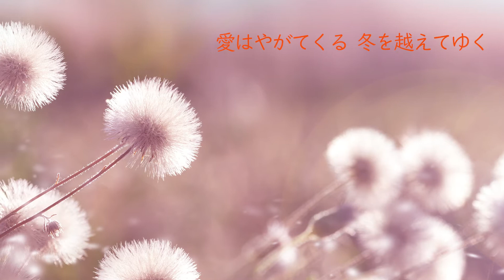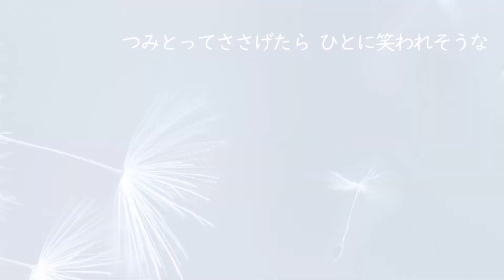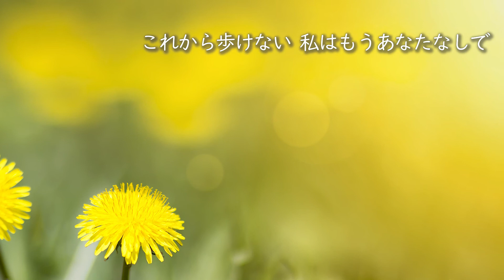ダンデライオン〜遅咲きのたんぽぽ/松任谷由実 (cover 野村幸子）演奏：関根忍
ダンデライオン〜遅咲きのたんぽぽ
松任谷由実
1983年
『マクドナルドミュージカル あしながおじさん』主題歌

covered by
Vocal  野村幸子 Sachiko Nomura
Sound Producer 関根忍 Shinobu Sekine